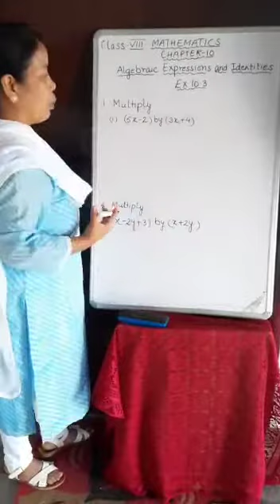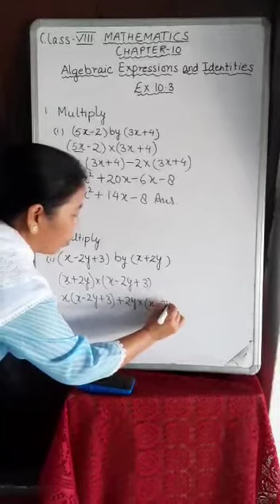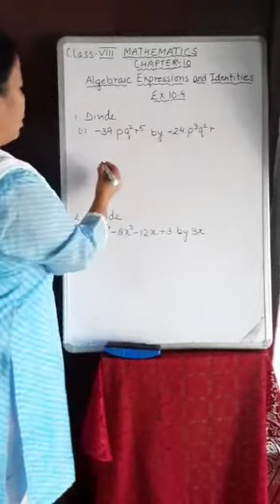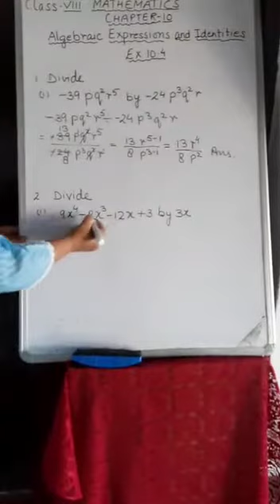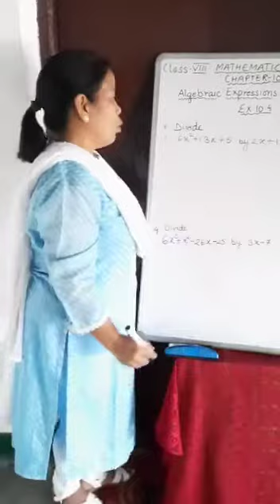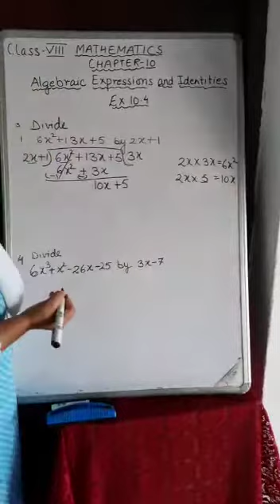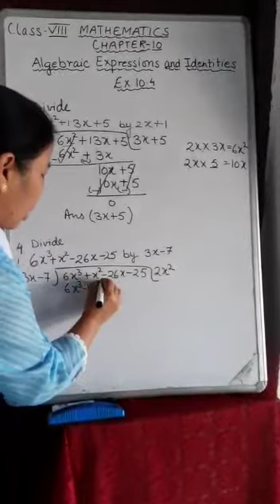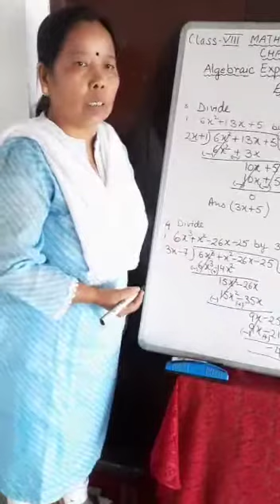CLASS:- VIII(Eighth) "MATHEMATICS" CHAPTER - 10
ICSE MATHEMATICS BOOK - 8
By:- Mrs. Tilotama Gurung